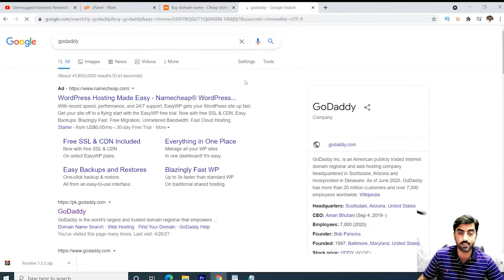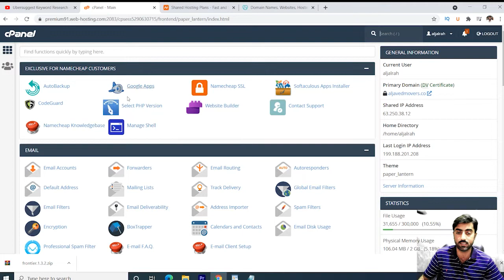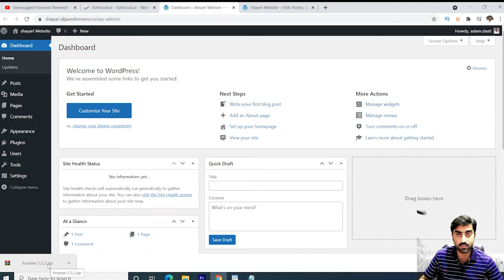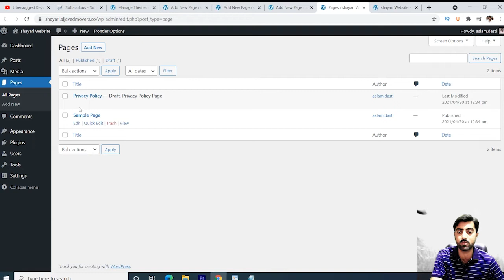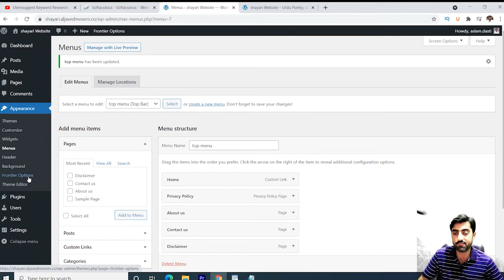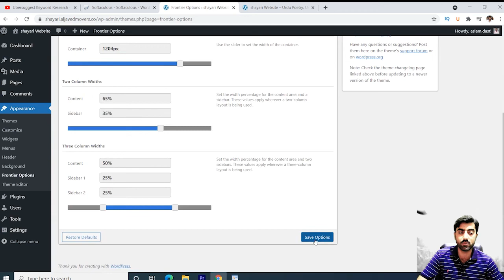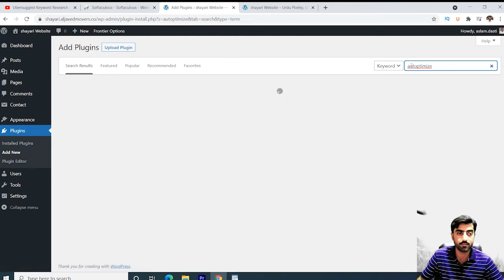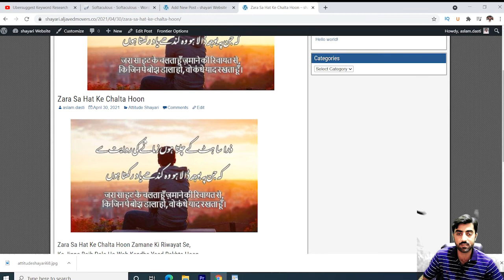How to Create Urdu Shayari Website in WordPress | Hindi Shayari Website Kaise Banaye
1 Website Design &  Development
          2. VPS Configuration
          3.  Website Migration
          4. Shopify
          5. I will fix wordpress issue and bugs
          6. Install SSL Certificate
          7. Technical Support
          8. Google Adsense

Hi Friends today in my video I will tell you How to Create Urdu Shayari Website in WordPress | Hindi Shayari Website Kaise Banaye.

Created By:
Aslam Dasti: